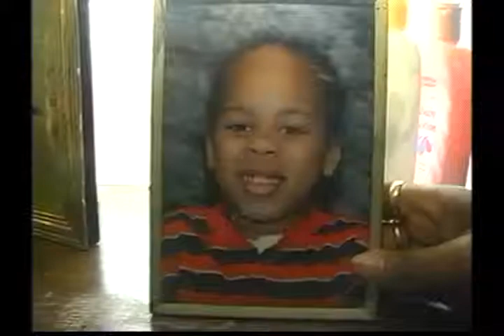daytonpeople31 Part 4